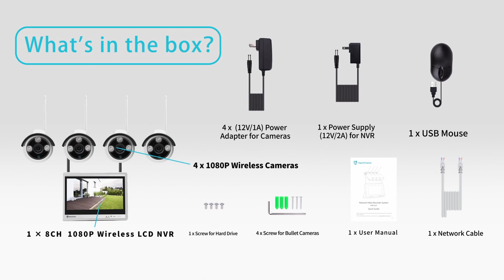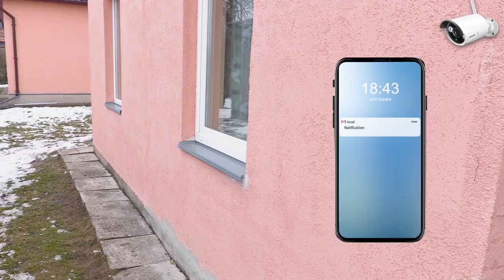HD NVR Kit Wireless CCTV Package with 12 in Display Monitor NVR 4 Camera 1TB